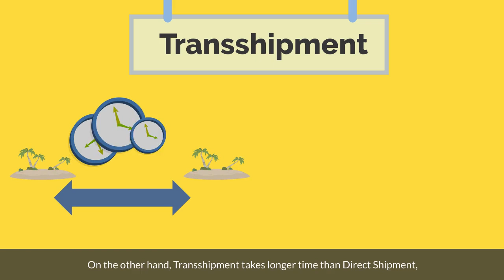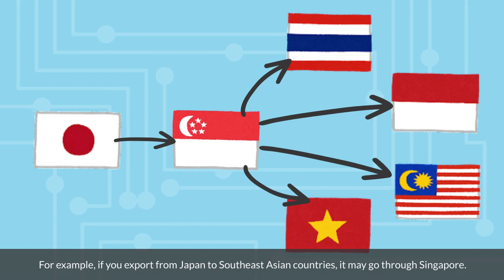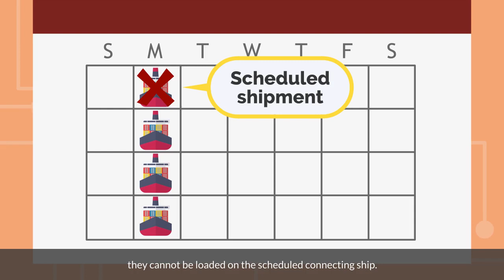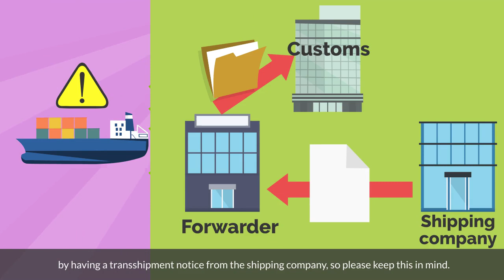About Transshipment of Ocean Transportation. Explaining congestion of Hub Port.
contents
00:00
00:14  One of the reason of unstable logistics schedule
00:51  Direct Shipment and Transshipment
01:28  About Direct Shipment
01:42  About Transshipment
02:32  What Hub Port is
03:31  Heavy Congestion at Hub Port
05:06  Summary

☆Radio Channel ☆ Daily Updated☆
IINO san's Logistics Radio

【Profile】
Shinya Iino

15 years experience in business development in Asia and South East Asia. Marketing and Sales specialist in especially Logistics field.